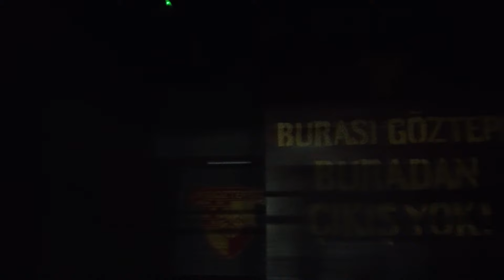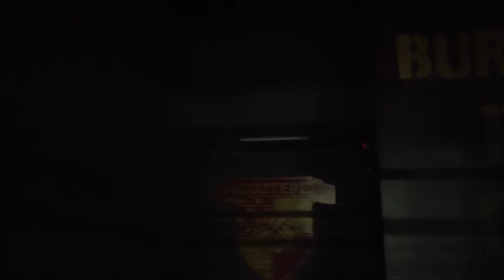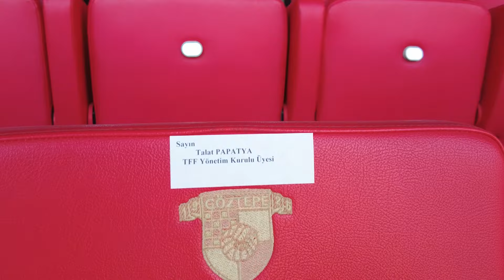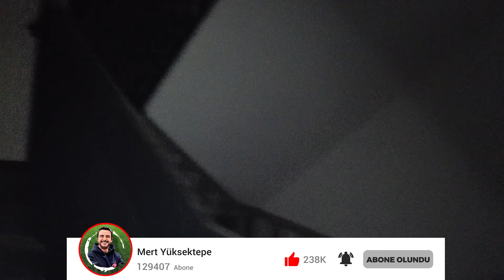GÖZTEPE STADYUMUNDA KAYBOLDUM.! ( İLK VLOG )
Göztepe Gürsel Aksel Stadyumu’nu gezdim. Gezerken içeride kayboldum. Sizler adına yaşadığım bu deneyimi izlerken umarım çok eğlenirsiniz.

Merhaba ben Mert Yüksektepe. YouTube'un dijital medyadaki ve yeni nesil yayıncılıktaki yerini çok değerli buluyorum. Bu platformda spor içerikleri üreterek yer almaktan dolayı da son derece mutlu ve heyecanlıyım.